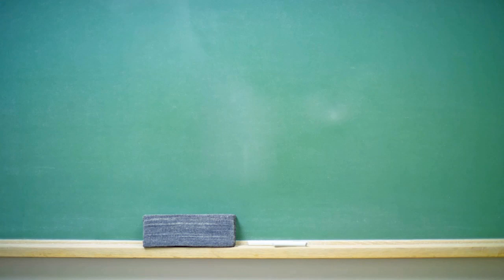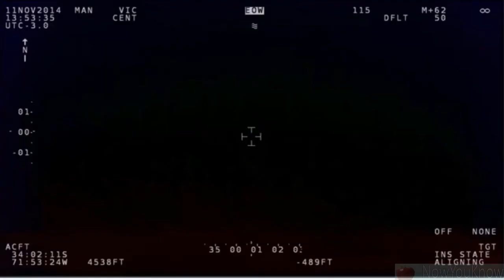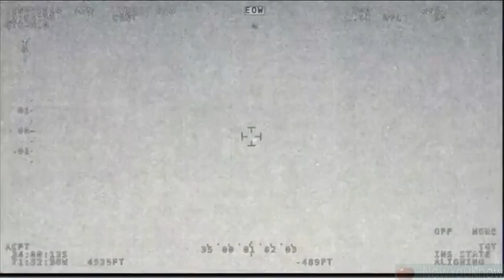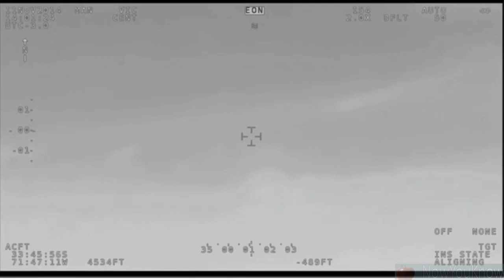Chilean Navy Release Nine Minute UFO Helicopter Chase Video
A nine-minute video of a UFO has just been released to the public by the Chilean Navy after it was thoroughly studied over a two year period of time. The CEFAA, the government body in Chile that is responsible for investigating UFOs, or UAPs (unidentified aerial phenomenon), has been working on an investigation of this video before releasing it for public view.

xperience, and they were absolutely certain that they could not explain what they saw.”
The Navy Captain noted that the the flying object was a “flat, elongated structure with two thermal spotlights like discharges that did not coincide with the axel of motion.” Meanwhile, the technician described it as as “white with a semi-oval shape on the horizontal axis.”

One of the things that makes the Chilean footage of the UFO so compelling is that “in two instances it discharged some type of gas or liquid with a high thermal track or signal,” the Navy Technician had noticed. After filming for eight minutes, there was an ejection of a large plume of hot material that is seen in the video and found to be trailing directly behind the object. After the first ejection occurred, another soon followed.